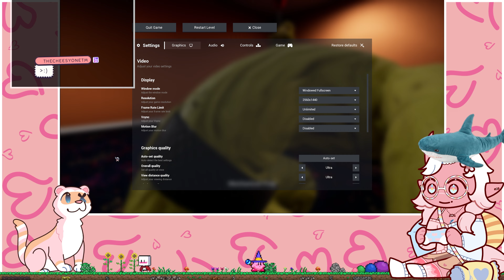Time For Some Fun! | Escape The Backrooms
Thumbnail by ME :D